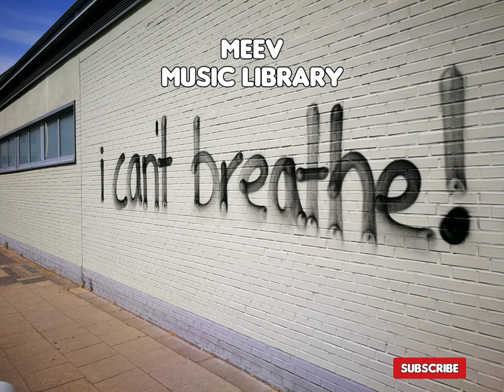Regrets by Causmic (Meev Music Library)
Meev Music Library

Artist: Causmic
Track: Regrets
Genre: Hip Hop & Rap | Sad